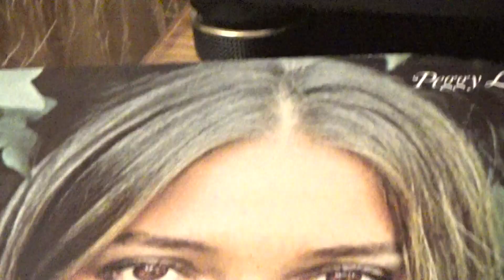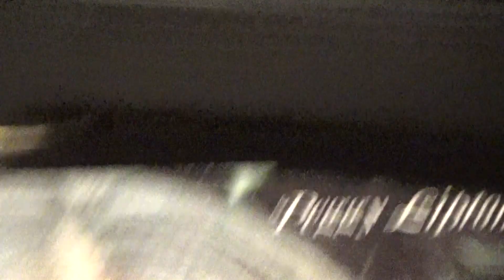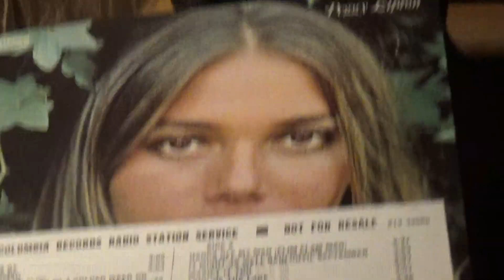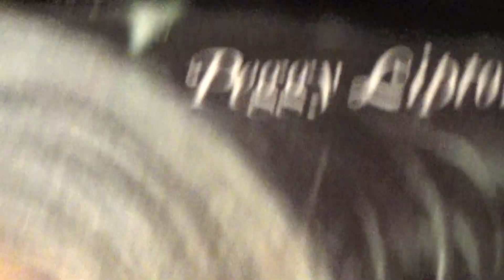STONEY END / Peggy Lipton PROMO (Yes, that girl from The Mod Squad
Here, we have a great PROMO only play, from the late, great Peggy Lipton
of  The MOD SQUAD  60's TV show... she made some great records, as well...
    This is her version of the big hit, Stoney End by the famed Fifth Dimension
   whom entertained us for years... Hope you enjoy this Rare Promo play
  from 1968, Ode Records, #444006 for Hump Day today, and as  always...KEEP PLAYING THE MUSIC ! ! !
    *** ( R.I.P., & Thankyou, for the years of entertainment, Peggy)